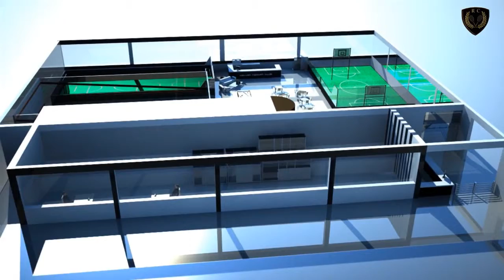Velvet Raquet Club Luxembourg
Présentation du nouveau concept multisport ä Luxembourg.

Un seul endroit réunissant tous les sports indoor.